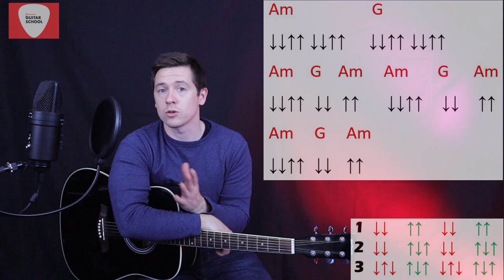how to play THE WELL BELOW THE VALLEY-O on GUITAR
here is a short and easy tutorial on how to play the well below the valley-o on guitar. all you need are 2 chords and a bit of practice.

in all future videos i will include links to sites that can help you find the best products or music or anything you need regarding music. This first link is to a site I just recently became aware of. Instead of selling cheap brands on equipment they sell 2nd hand name brand equipment in very good condition for a much cheaper cost. For example you can get a guitar worth $700 for $200. you get a guitar that might be out of your price range, in great condition and it is great for the environment. here is the link, check it out.